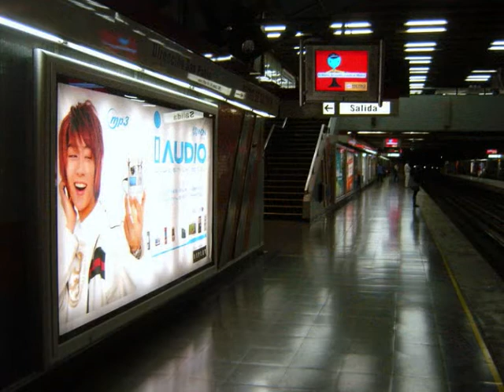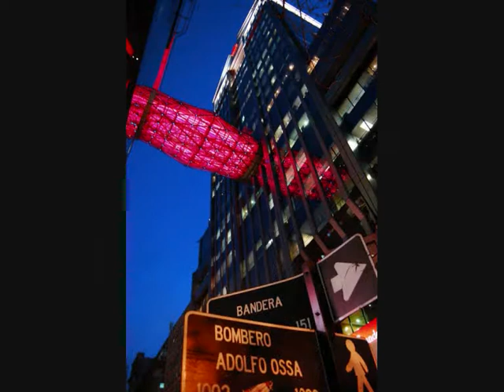Santiago Chile , in 5 moments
SANTIAGO IN 5 MOMENT: MODERN, SUBWAY, NIGHT, TRADITIONAL AND WINTER. Santiago is the Chile's capital city, southern and austral country located at the end  of world.

*PT: A sofisticada cidade de Santiago é capital de Chile, país situado no extremo sul do mundo.

*IT:  La moderna città de Santiago è la capitale de Cile, bell e remoto paese situato nel sud del mondo.

*ES: Santiago o Santiago de Chile, desde el Cono Sur de Sudamérica.